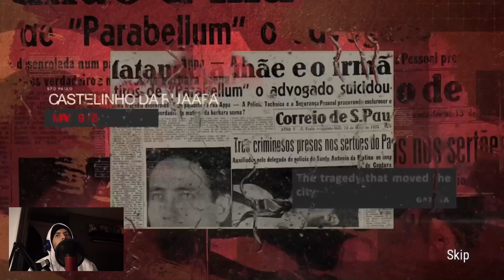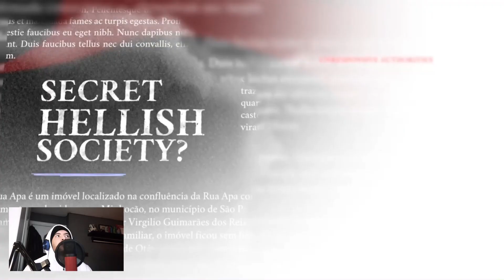I PLAYED A HORROR GAME! | Opus Castle pt 1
I’m back to making content after 4 years away… playing a horror game!
Let me know if u guys wanna see more videos like this one. ENJOY!